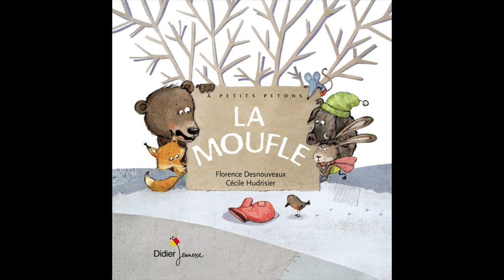Chanson Une moufle dans la neige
Comptine inspirée du récit de "La Moufle"